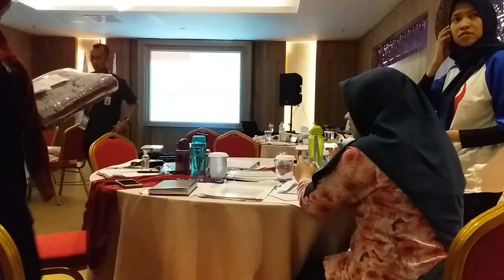Dukungan psikososial dalam situasi darurat (6) - Public Health in Emergency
INFORMASI KAPUAS - Direkam pada hari Rabu, 18 September 2019 di Hotel Grand Mercure, Yogyakarta dalam rangka Lokalatih dan Simulasi Pelayanan Kesehatan Saat Darurat Palang Merah Indonesia.